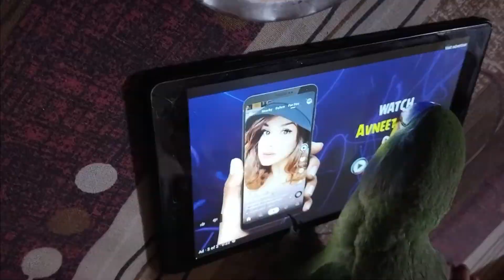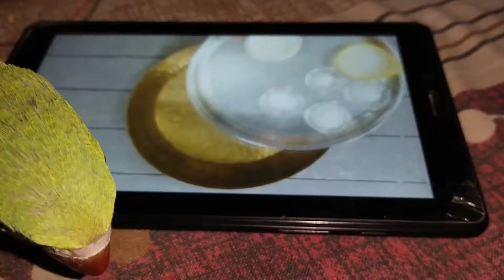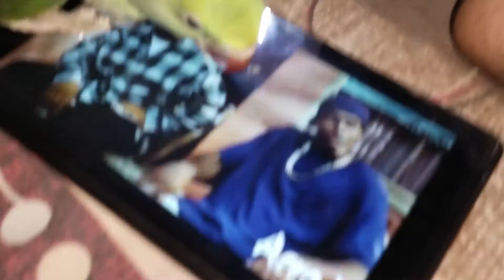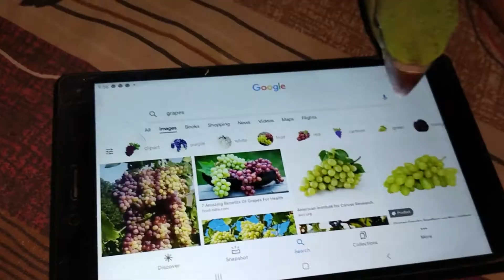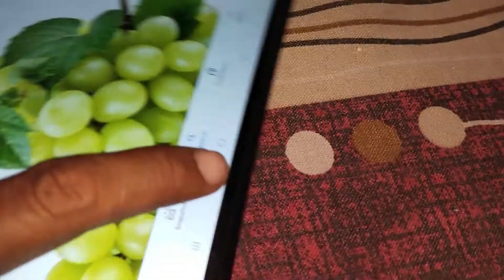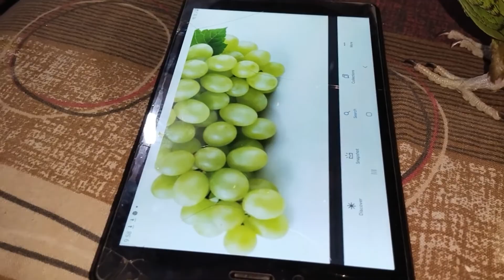हमारे तोते ने अंगूर खाये // My Parrot Eating Grapes // Hustel Parrot